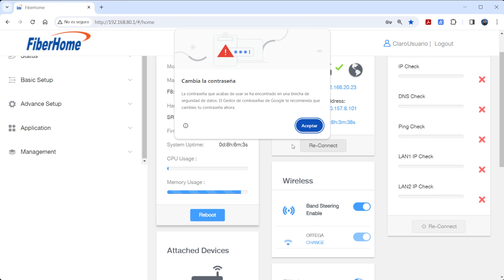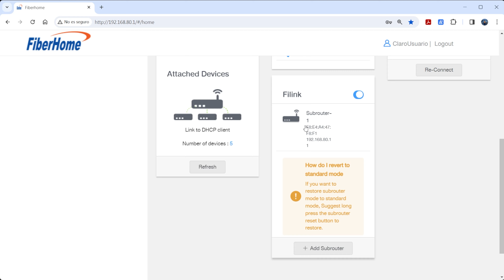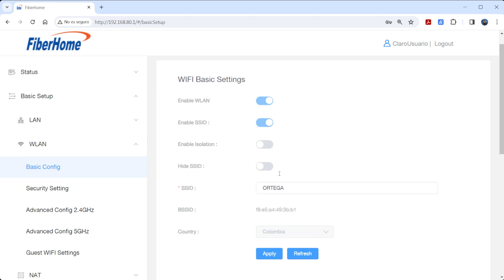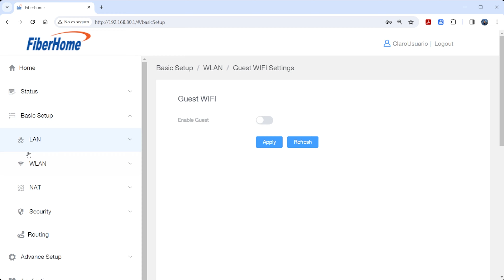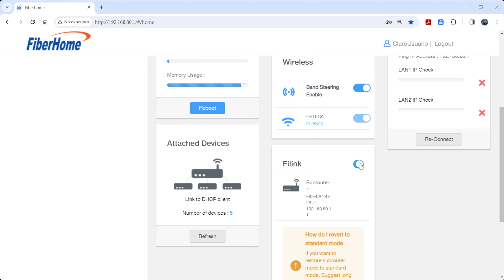CÓMO CAMBIAR EL WIFI Y CLAVE DE ULTRA WIFI CLARO 2024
Cambiar el nombre y la clave wifi de tu internet de Claro si tienes contratado el Ultra Wifi. Ten en cuenta que esta configuración es directamente desde la interfaz del router, en este caso desde Fiberhome, la marca de los repetidores o expansores de red.

Usuario: ClaroUsuario
Clave: ClienteCLARO

¡Conviértete en un PrimerFan!